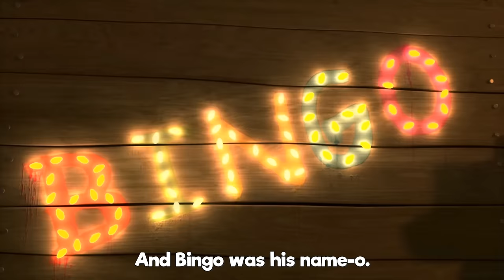Baa, Baa, Black Sheep - Amazing Educational Songs for Children | LooLoo Kids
You are watching "Baa, Baa, Black Sheep", a super fun compilation with the best animated nursery rhymes created by LooLoo Kids!

0:00 Baa, Baa, Black Sheep 1:33 Five Little Ducks 3:55 Bingo 6:19 Once I Caught a Fish Alive 8:17 Sleeping Bunnies 10:08 Incy Wincy Spider 11:45 Baa, Baa, Black Sheep 12:55 Five Little Monkeys 15:08 Mary Had a Little Lamb 17:18 Three Little Kittens 19:37 The Wheels On The Bus 21:42 The ABC Song 23:01 Ten in a Bed 25:28 One, Two, Buckle My Shoe 26:27 One Little Finger 28:51 Old MacDonald Had a Farm 28:37 Head, Shoulders, Knees and Toes 31:37 Five Little Ducks 33:11 Old MacDonald Had a Farm 34:29 BINGO 36:26 Itsy Bitsy Spider 38:14 Hickory Dickory Dock 40:39 Humpty Dumpty 41:53 Rain, Rain, Go Away 44:00 Miss Polly Had a Dolly 45:22 Row Your Boat 47:22 The Wheels On The Bus 49:30 Jack and Jill 52:01 Twinkle, Twinkle, Little Star 54:30 I'm a Little Teapot 55:44 If You're Happy and You Know It  57:45 Johny Johny Yes Papa 59:15 Pat-a-Cake 1:00:12 The Finger Family 1:01:14 If You're Happy and You Know It